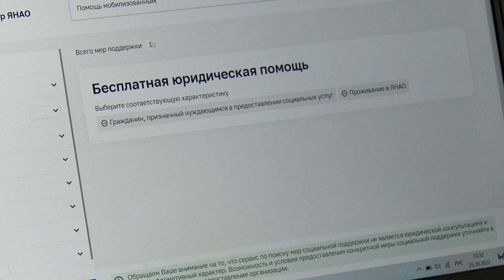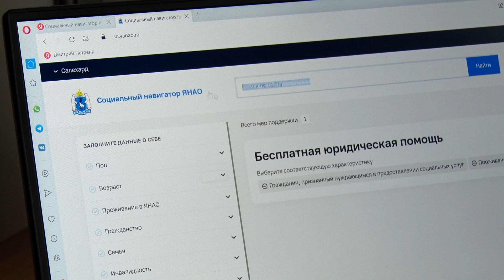Короткие новости от 25 октября 2022